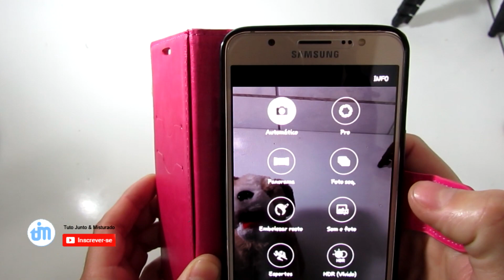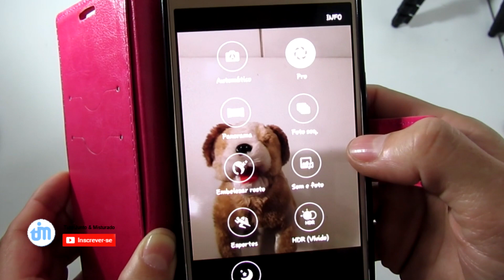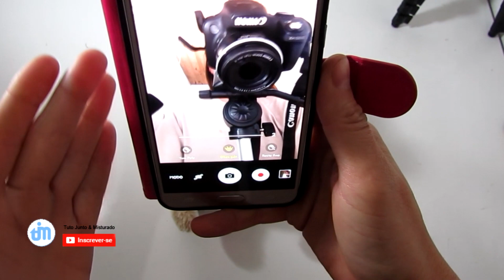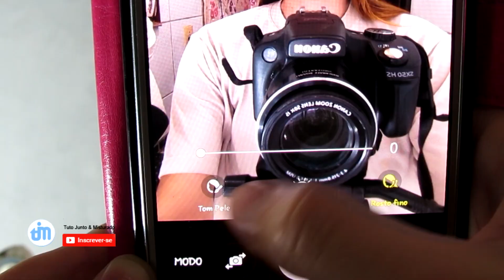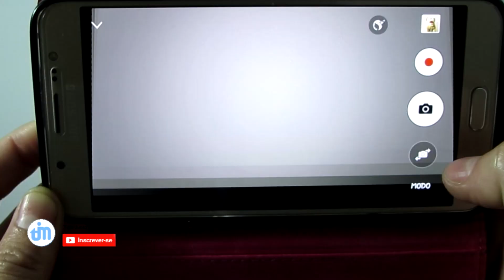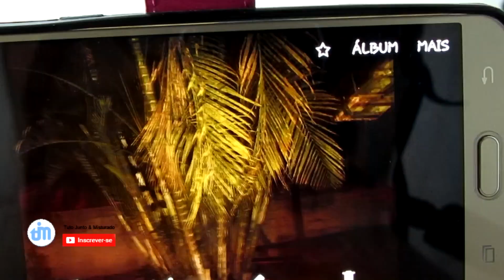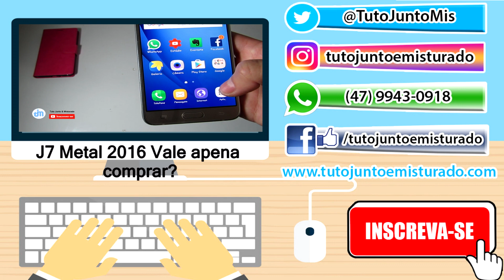J7 Metal 2016 Câmera e Flash Frontal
A câmera do J7 metal é show as fotos ficam perfeitas e o flash fronto é tudo de bom.

➥CANAIS PARCEIROS e Blog:
❧ Gerwyn